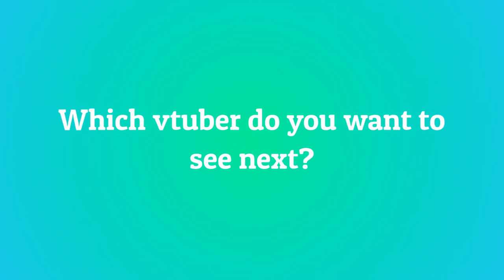10 Most Viewed NyxTheNeko Clips July 2021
Check out NyxTheNeko!